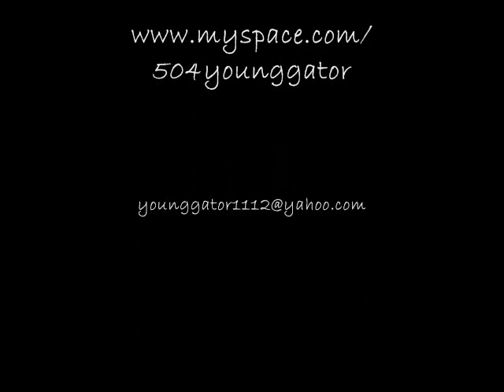GET MONEY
Young Gator new song ft Zay from the Shop Boyz